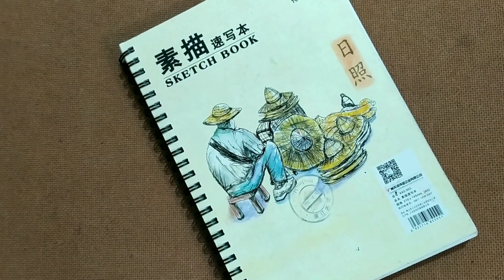How to Draw and Color Buttercup (Character) from Powerpuff Girls step by step Fully Easy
We have tried to figure out how to draw it in an easy way.

GUcrWBjd2Bs_Jw